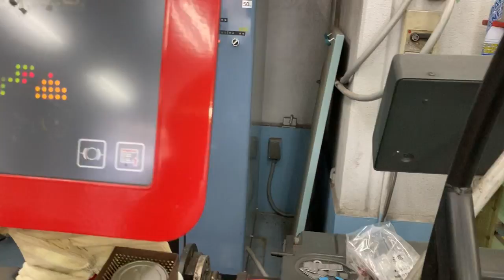八王子市 タイヤ交換時のバランス調整 高速たくさん走る 上手に合わせる店探し